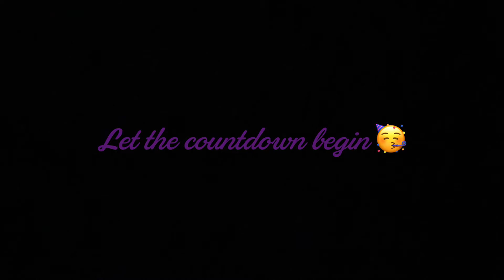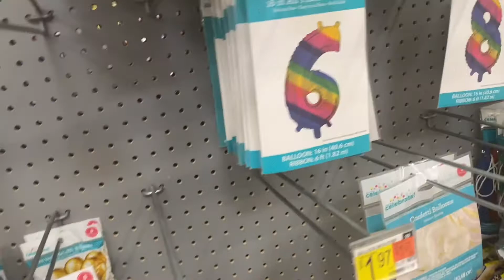Happy 23rd Birthday Amber 🥳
Hope everyone enjoys this surprise birthday special!! It was so hard to do this video when we’re around each other all the time but Chapter23 will be lit 🥳 I love you 💕